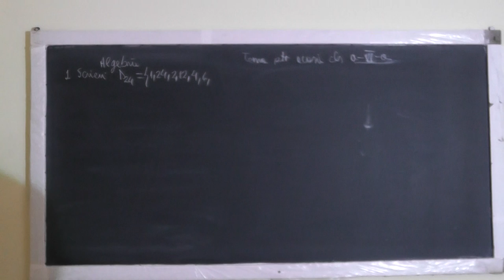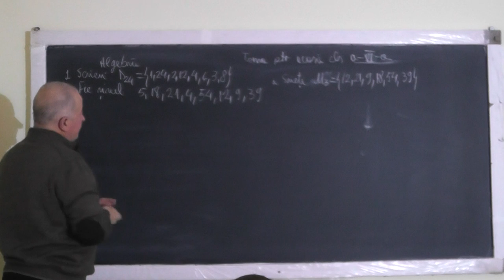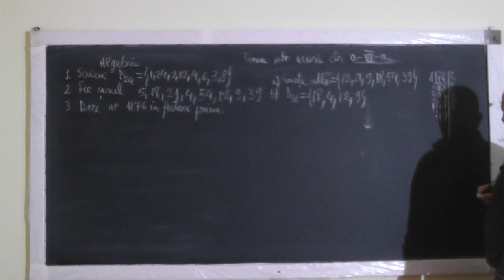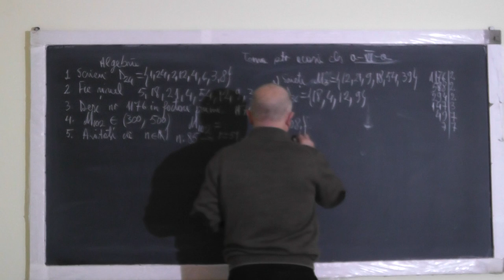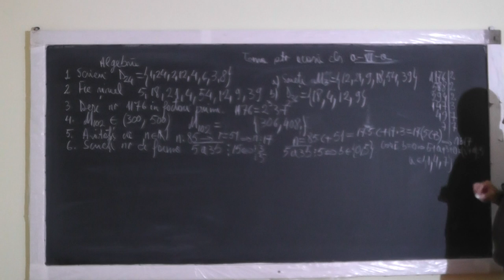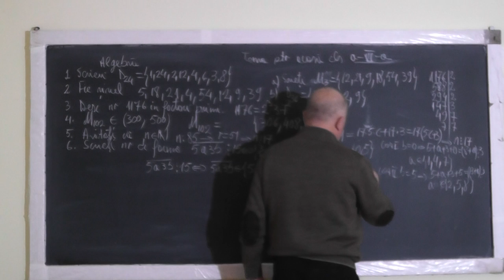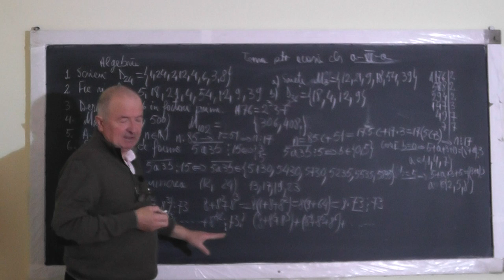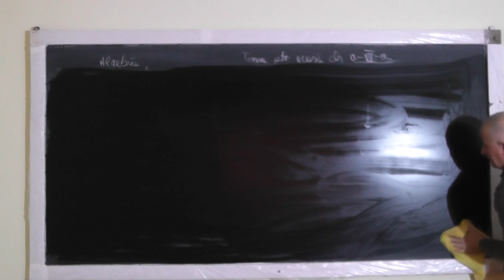1270 Divizori Multipli Criterii de divizibilitate Descompunerea unui numar in factori primi Clasa 6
Aceste lectii sunt SUSTINUTE de VOI si daca va sunt utile, as aprecia un Like, Share, Comment - In aceasta lectie de matematica pe care o puteti vedea in direct si pe rezolvam tema la algebra la clasa a VI-a. Din cuprins: Divizori, Multipli, Criterii de divizibilitate, Descompunerea unui numar in factori primi.